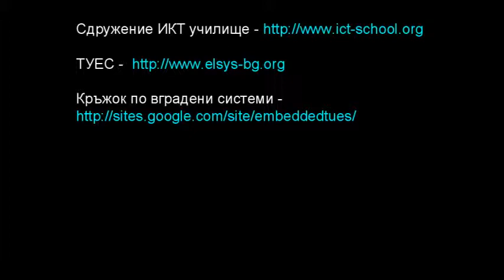Embedded Systems in TUES. Robotics competition - Part 2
A class in embedded systems in TUES organized by ICT School The class finished with a robotics competition in line following and avoiding obstacles. Robots are based on Arduino.